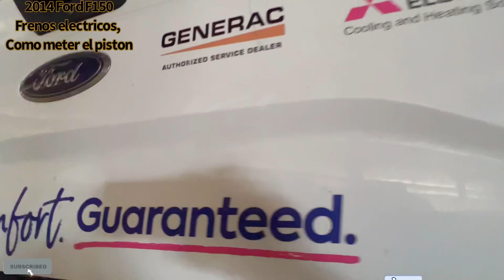2014-15 Ford F150 caliper electrónico cómo meterlo sin herramienta especial,